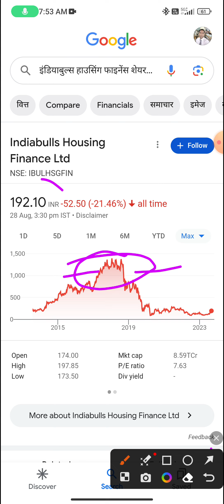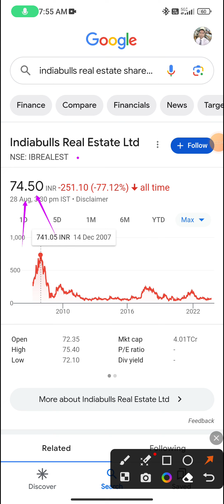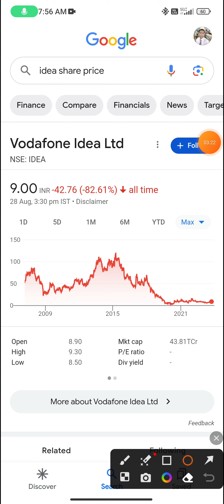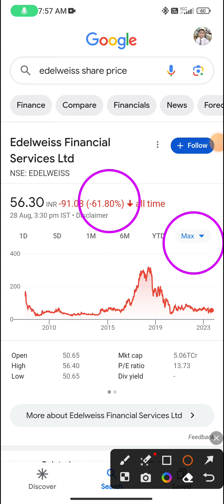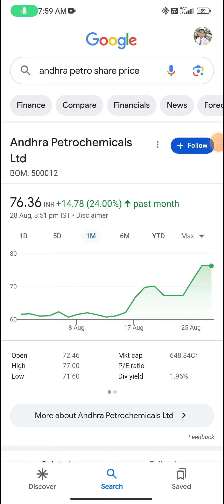Only 5 Best Stocks | STOCKS FOR SHORT TERM BUYING